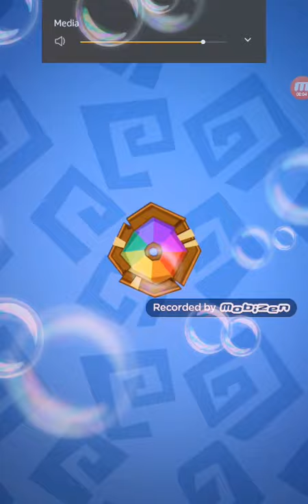Meet my first vid of cash tag ya 🐶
Sorry if the thing is too loud i think you can't here me? 😕